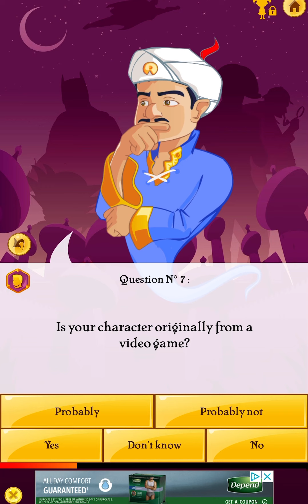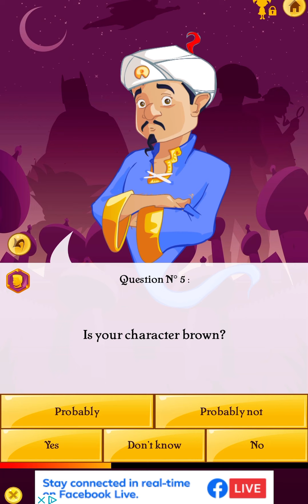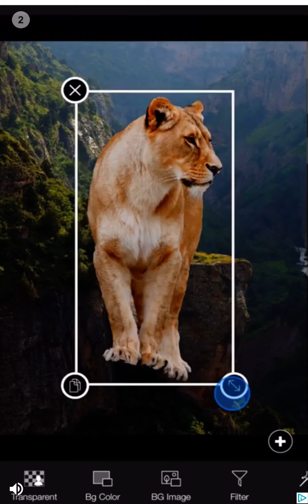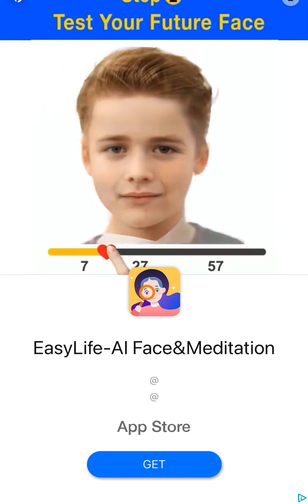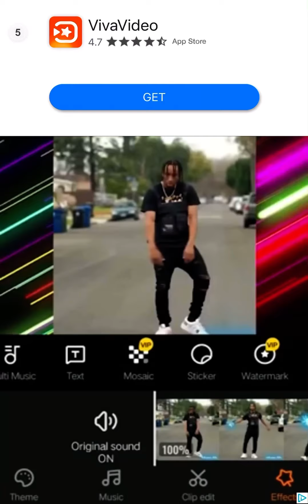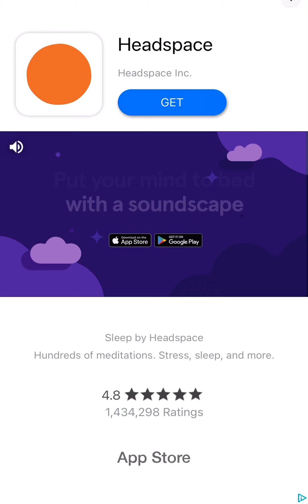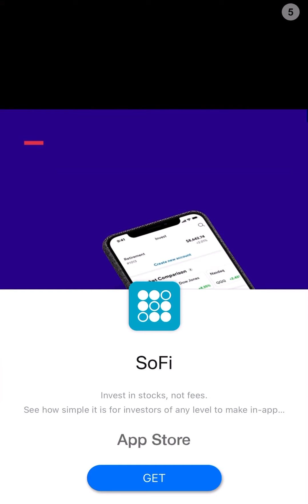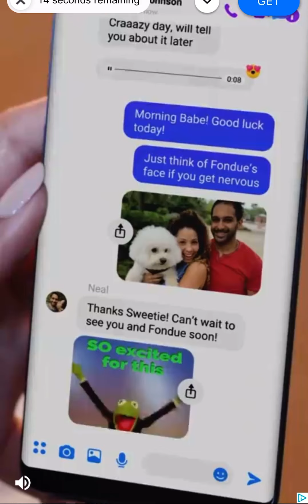How does akinator khow what I’m thinking !!!!! (Akinator fnaf challenge)